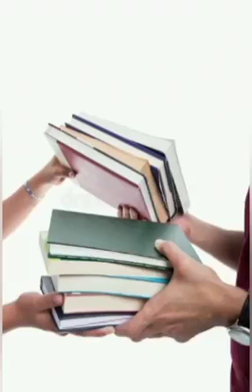MISSION NO WASTAGE | VNNO BOOK EXCHANGE